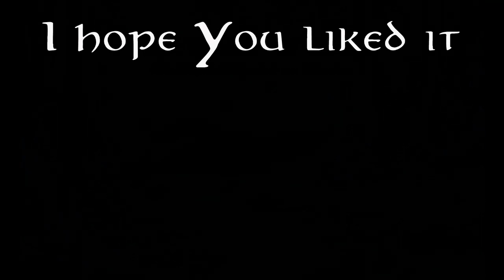Celtic Harp Music - Entering Woods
This song is an improvisation on celtic harp. It is a bit like Mysteries of the Night.
100% by Celtic Night